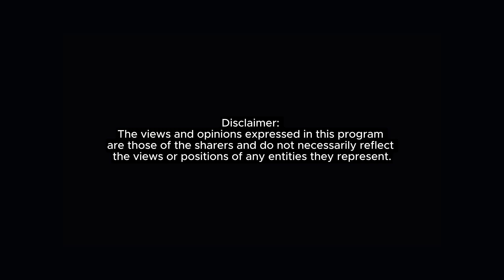How this Indian Catholic priest was called by God to serve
In a country that constitutes only 5% Christians, it's exciting to learn how one is called by God to Himself. Fr. Shyson shares just that same exciting personal story.